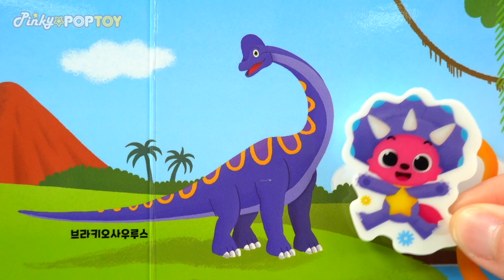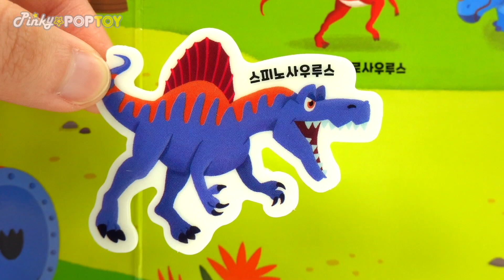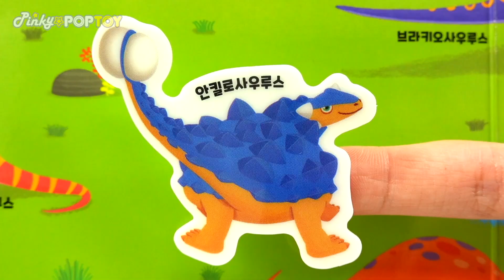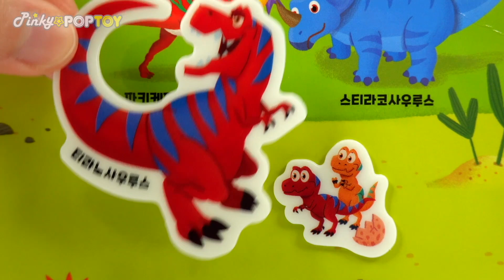PinkyPopTOY 1st Week of Apr. Collection